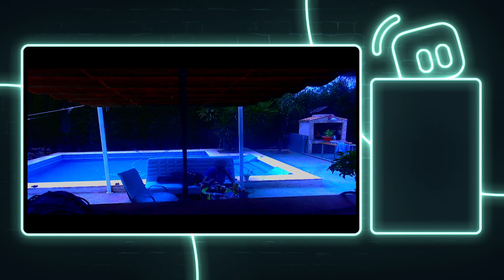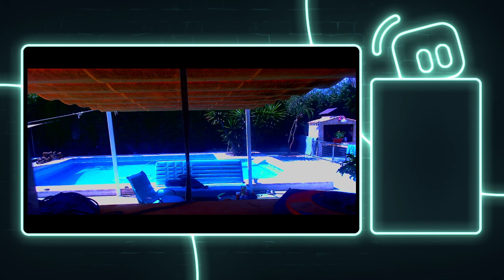Force's PuNk TV Celebrando el RANK Supreme CSGO Con una Barbacoa BBQ y Piscina 2022-06-28 11:44:20